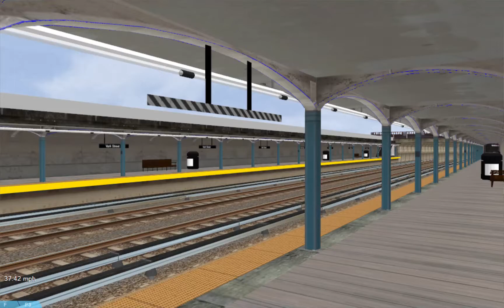openbve:queens bound 1 train arriving and departing at Highland Avenue